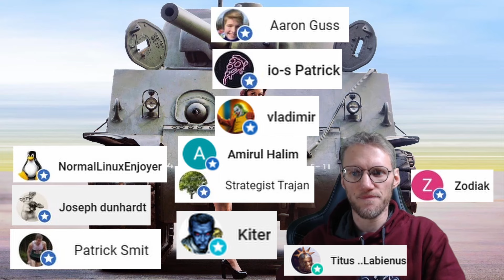Syria is expanding rapidly (Day 4)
This game started August 13th. I've joined this game together with 4 buddies of my alliance. Let's showcase how good Allies doctrine really is and what the impacts are about war bonds.